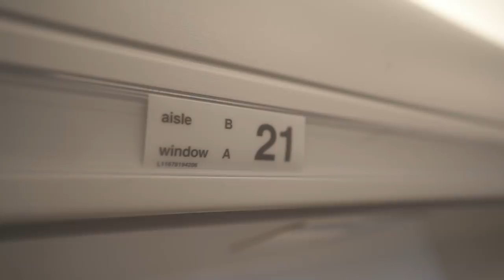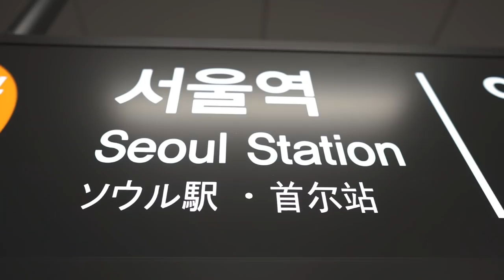Travis and Brodin BARELY make it to Korea - Worlds Vlog 1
People who click these links are literally how Travis lives